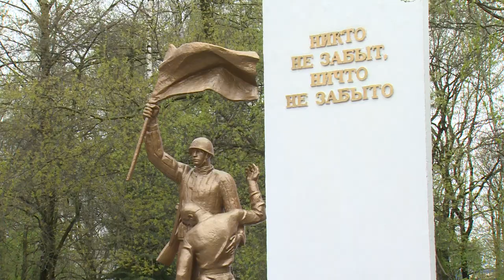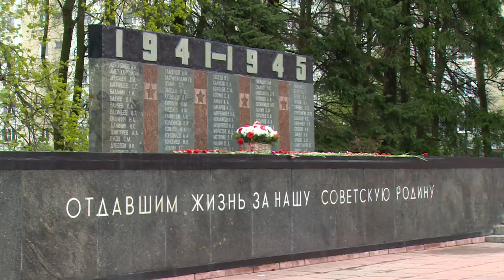День Победы: возложения цветов в городском округе Щелково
Почтили память героев, погибших в годы Великой Отечественной войны по всему городскому округу Щёлково. Так традиционное возложение цветов и минута молчания прошли на Гребенской горе, у Вечного огня в микрорайоне Чкаловский, а также в Медвежьих Озерах.